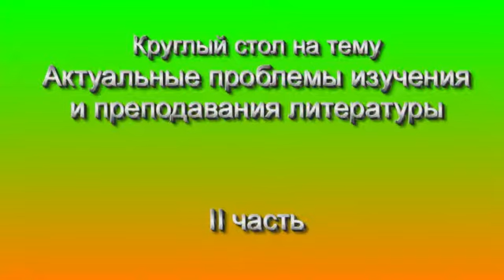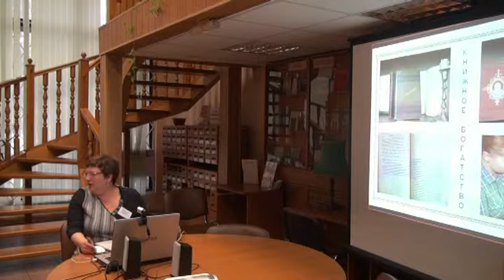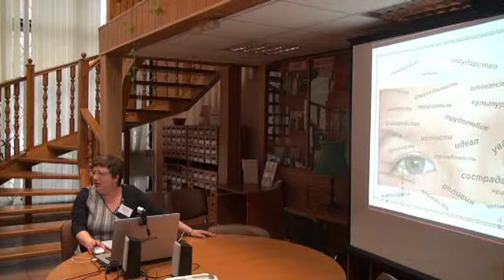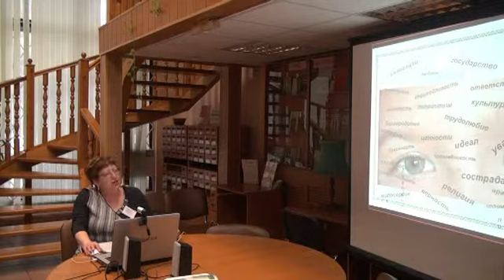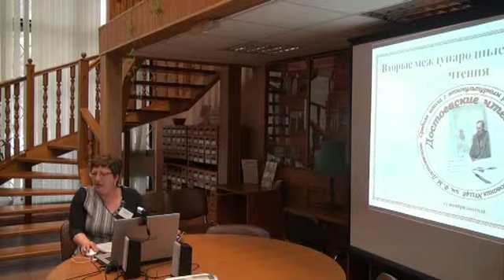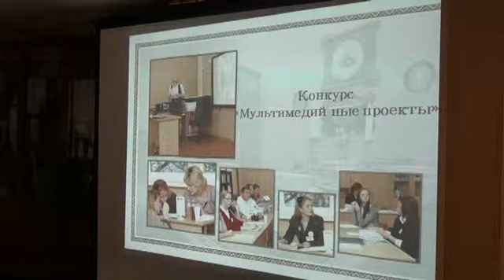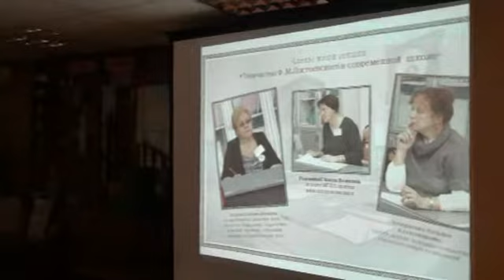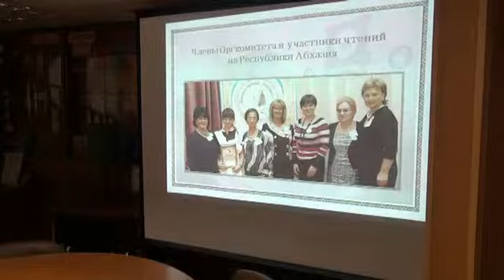Круглый стол 23.05.2013 ч.2.